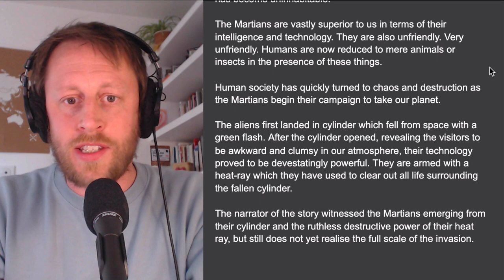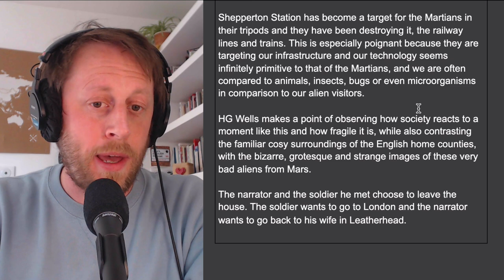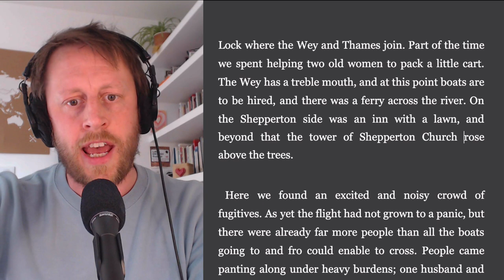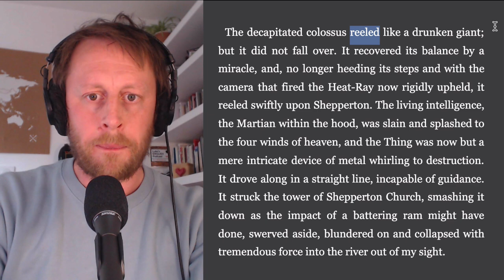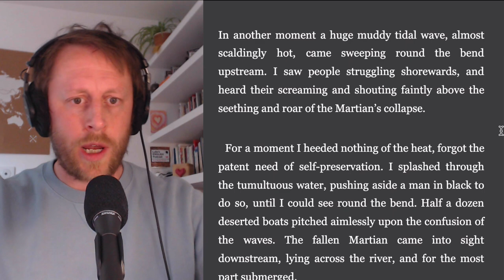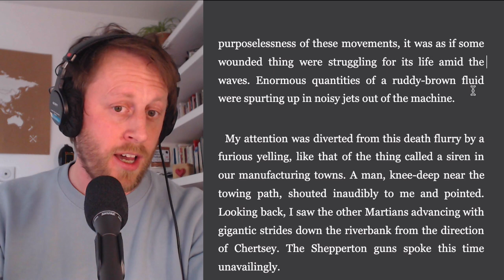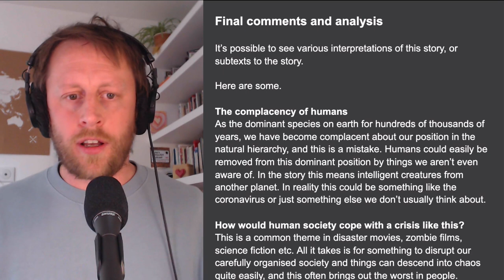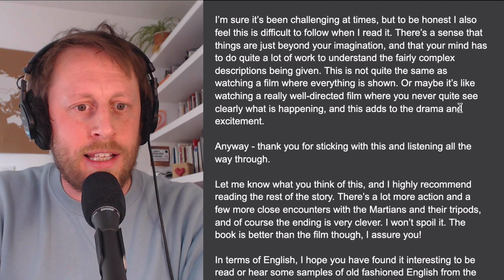736. The War of the Worlds by H.G. Wells [Part 3] Learn English with Stories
[Part 3 of 3] The final part of this series in which I am reading from the classic story The War of the Worlds by H.G. Wells, while explaining and clarifying the English which comes up.
Contents
00:00 Introduction
01:00 Summary of the story so far
07:18 Chapter 12 "What I saw of the Destruction of Weybridge and Shepperton" (extract)
29:05 Summary of chapter 12 (aka "What the hell just happened?")
30:15 Final Comments and Analysis